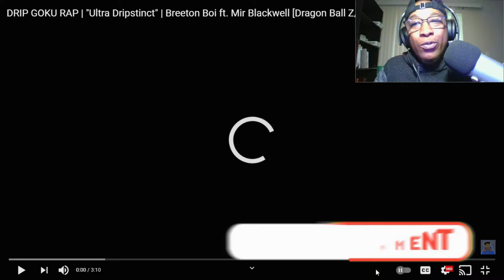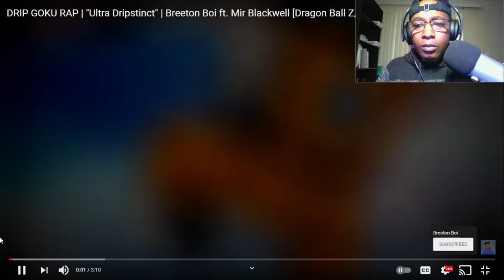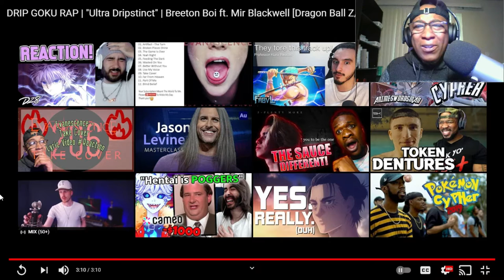Breeton Boi Ft. Mir Blackwell - Ultra Dripstinct (DBS Rap)